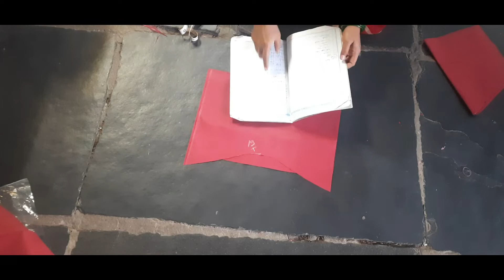లాంగ్ ఫ్రొక్ కట్టింగ్ మరియు స్టిటీచింగ్ // సింపుల్ మెథడ్ లాంగ్ ఫ్రొక్ కటింగ్// ఓల్డ్ సారీ convert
లాంగ్ ఫ్రొక్ కట్టింగ్ మరియు స్టిటీచింగ్ //  సింపుల్ మెథడ్ లాంగ్ ఫ్రొక్ కటింగ్// ఓల్డ్ సారీ convert to long frock